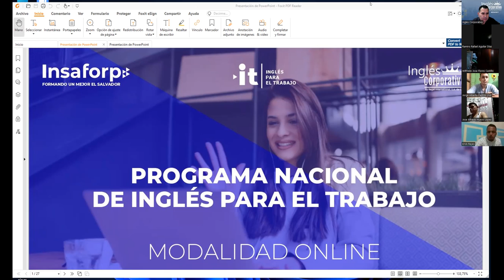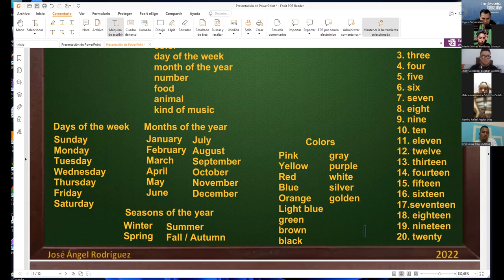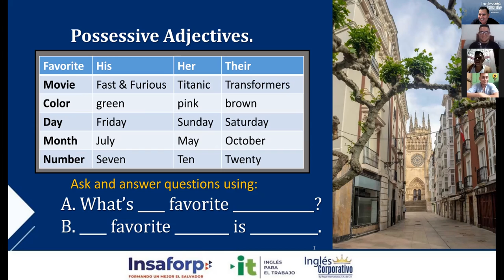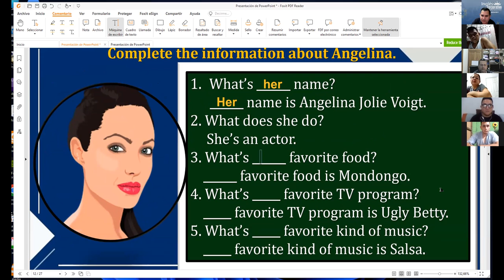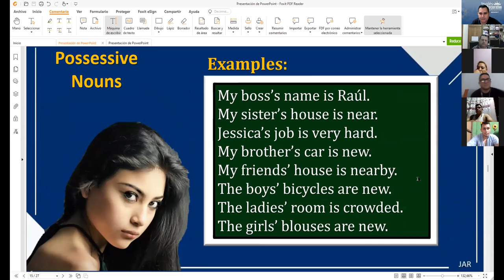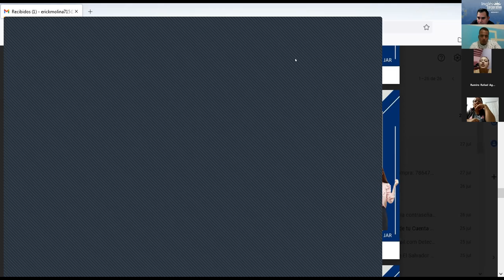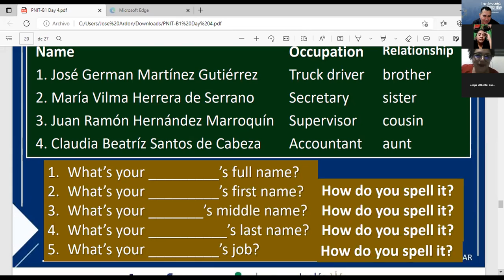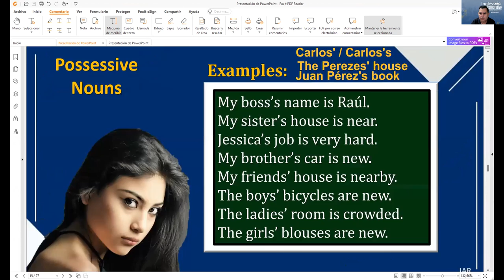Inglés Corporativo-28-07-2022 Possessive Ajectives